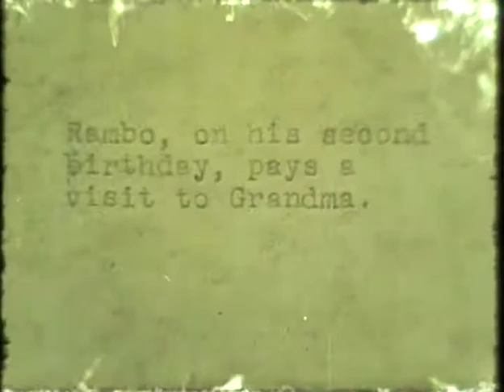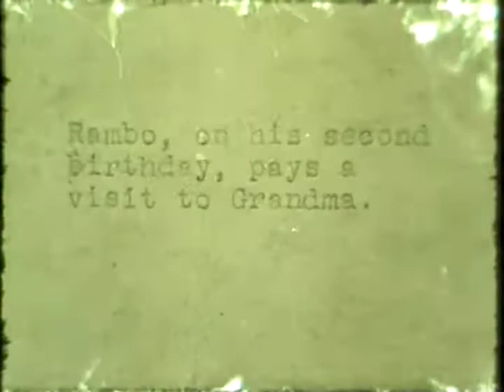Henderson Family Films 1928-34 (part 2)